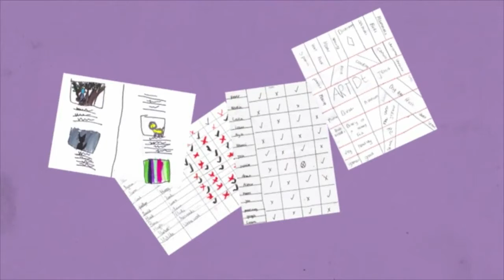Pretend play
Nearly everyone likes to pretend – and children are particularly good at inventing imaginary worlds. Pretend play might be copied from things in the adult world such as hospitals, supermarkets or trains. Or it might be pure fantasy involving witches, princesses or magical creatures. Many children enjoy pretending to be characters from television or films. We know that in the 1960s when Western films were very popular, children would play 'cowboys and Indians', while nowadays children might play games based on films like Avatar or the Harry Potter series.

Explore more films along with articles and teaching resources on the British Library’s Playtimes